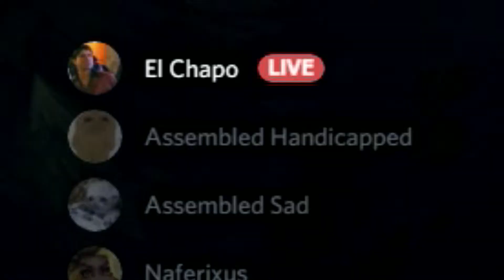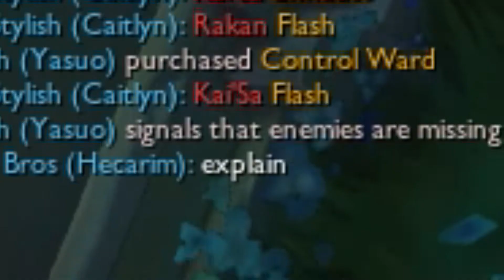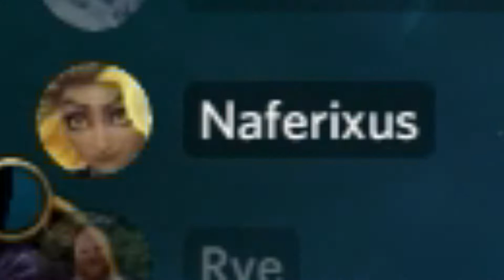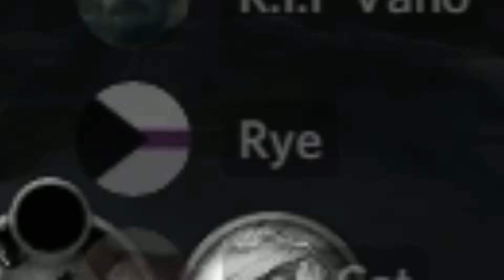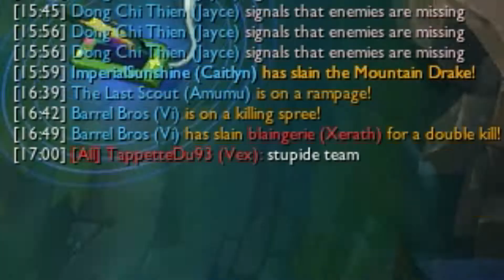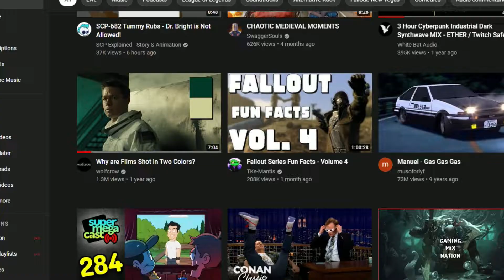League Funny Moments 49# ( Star Light )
its a pretty sick botlane.